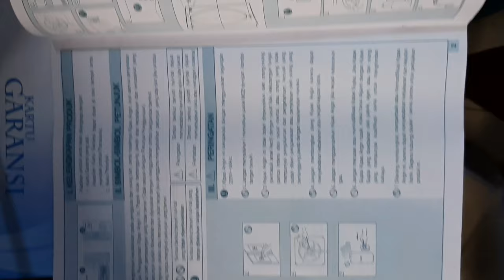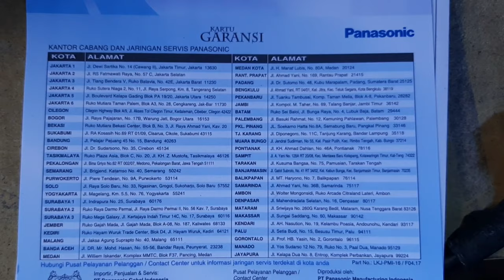Panasonic 16" Industrial Exhaust Fan With Shutter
Here's my new Panasonic exhaust fan, model FV-40AFU. I bought this fan to replace the 97' National. It still does work, but isn't really capable of moving the air around the room. This fan is kinda oversized, but I bought it anyway because it has been in my wishlist since I was 5.

This fan is pretty unbalanced, and is on the noisier side, but it's tolerable for me.

Fun fact, its predecessor, the National FV-40AFU(yes they both share the same model number) has the same issue with the blades being out of balance. I think their manufacturer which is Panasonic Gobel Indonesia use the same cutting machine to make the blades for the National, Panasonic, & KDK(40AAS). That's why the blades on most of these fans are out of balance.

This fan is made by PT. Panasonic Manufacturing Indonesia in Jakarta, Indonesia.